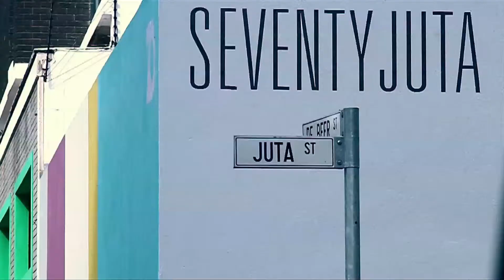Sounds And Experience - My Dream ft Gift and Malcom [HD]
Sounds and Experience is a Johannesburg (Daveyton) based urban collaborative music project that features musicians from different musical backgrounds, to collaborate and to present original progressive works that blend different styles of music from urban dance, hip hop, soul, funk and jazz influences, to bring about a lounge fresh sound and an exciting take on urban music.